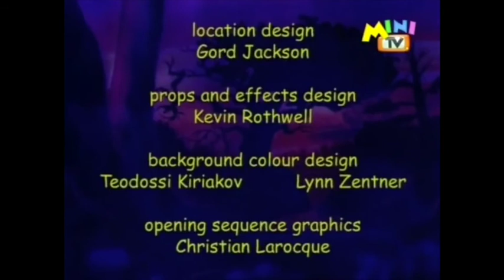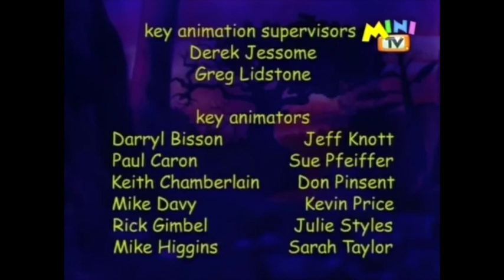Toad Patrol - Episode 16: Winter Woes